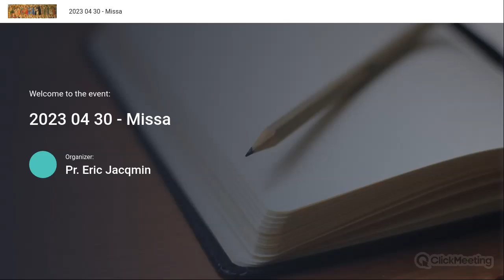230430 - 3e Dimanche après Pâques